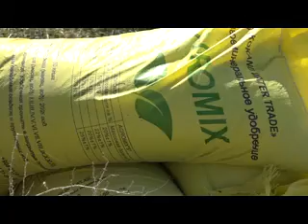Амнияти озукавори Восеъ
Чихати ичрои  дастуру  хидоятхои Пешвои миллат, Президенти Чумхурии Точикистон мухтарам Эмомали Рахмон  ва тибки  карори  раиси вилояти Хатлон ва накша чорабинихои макомоти ичроияи хокимияти давлатии нохияи Восеъ, бахшида ба истикболи навруз  бо максади фаровонии  хосили галладонагихо  ва  дар ин замина  сахм гузоштан   дар  таъмини   барномаи давлатии озукавории мамлакат  дар нохияи Восеъ ситоди нохияви,  рузи шанбе  5уми мохи феврал як рузи  озукадихи  гузаронид. Ин чорабини  нишон дод, ки  имсол дар нохия хосили хуби галладонагихо парвариш  ёфта сокинони нохия фарорасии чашни наврузро  дар сатхи баланд  истикбол мегиранд.